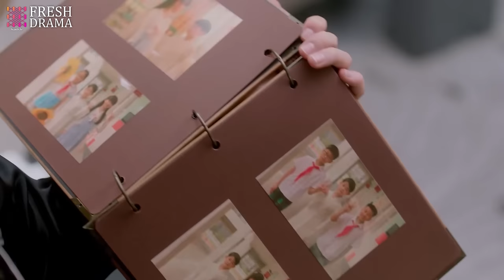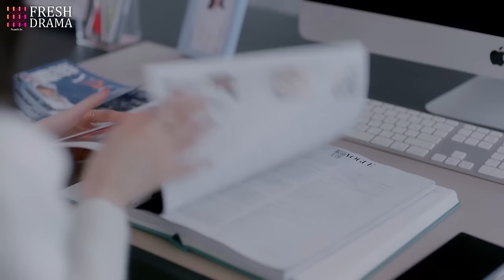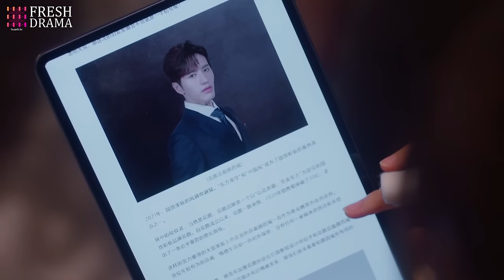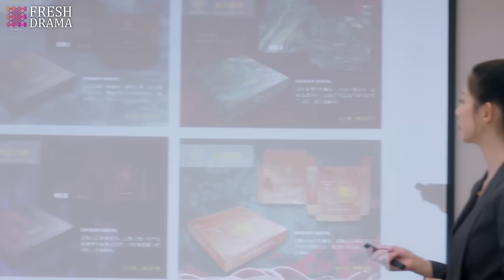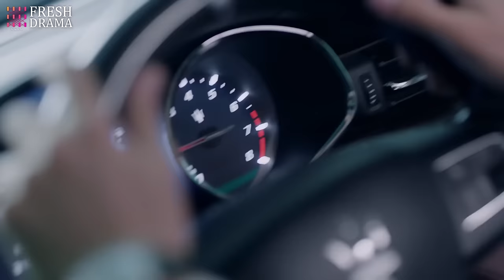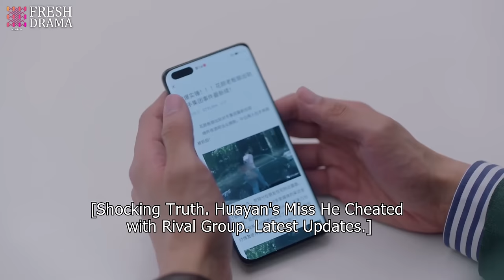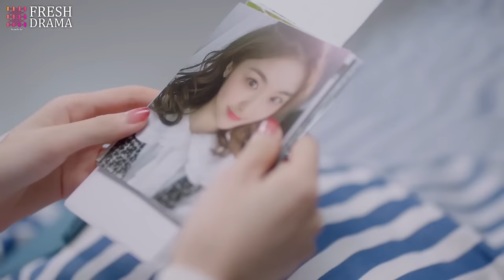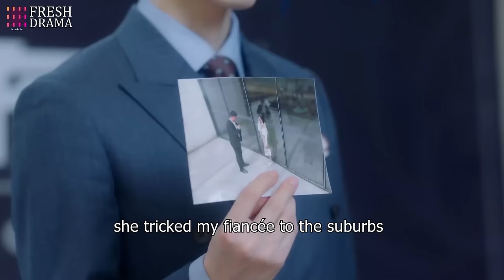FULL | She expected the diamond necklace, but the CEO handed it to another woman instead.